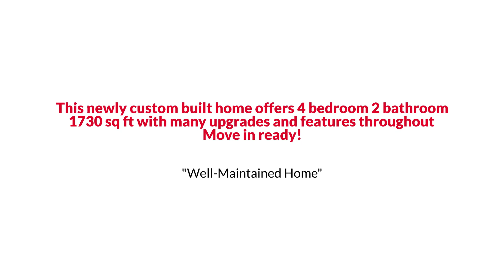Awesome Groveland SingleFamily Style Home for Sale $365K or Trade EmpowerHome Team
One or more photo(s) has been virtually staged. Move in ready! This newly custom built home offers 4 bedroom 2 bathroom 1730 sq ft with many upgrades and features throughout. Stepping inside you are greeted by the bright and spacious foyer. To the left you will find a spacious bedroom that would make for a perfect guest suite. Beyond this you will find two more bedrooms and a full bathroom. The floorplan opens up to the dining, kitchen, and living rooms. The kitchen boasts gorgeous quartz counters, custom cabinetry and stainless steel appliances. In the back of the home you will find the master bedroom featuring large windows to bring in tons of natural light, & master ensuite bath with dual quartz vanities, step-in shower and walk-in closet. Heading outside you can sit and relax under the lanai or enjoy your fully fenced backyard. Enjoy quick access to Florida's turnpike and minutes to Clermont's Chain of Lakes.